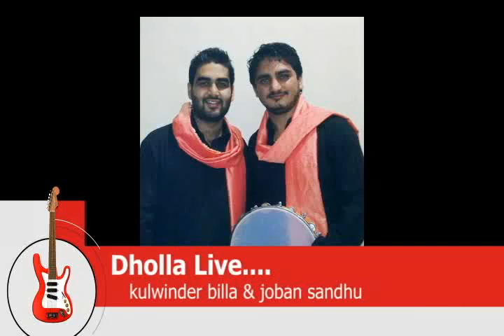Kulwinder Billa & Joban Sandhu | Dhola | New Song | 2013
Kulwinder Billa & Joban Sandhu's New Song Dhola, Which was Performed in Punjabi University Patiala.Live Performance By Kulwinder Billa & Joban Sandhu.